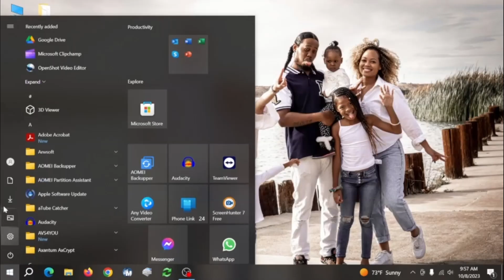change windows log in to regular account